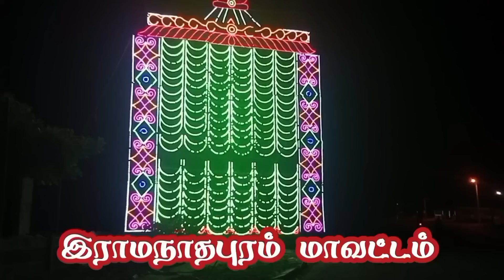இராமேஸ்வரம் /புதுகை ராதாசெல்வி /பபூன் முத்துராஜா /மிஸ் பன்னாதிங்க